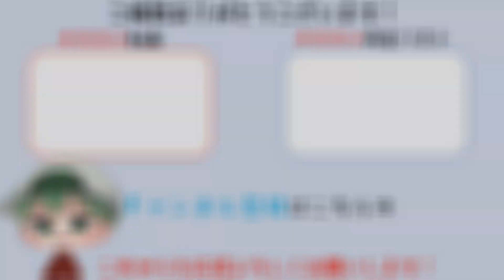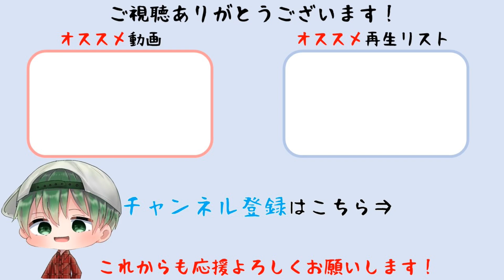【The Lords of the Fallen】ボス戦 聖なる砦オットー＆光を刈る者攻略 (PS5版)【ロード オブ ザ フォールン】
ボス戦 聖なる砦のオットーを攻略しています。オットー撃破後光を刈る者が現れます。
ゲーム名 The Lords of the Fallen
ジャンル アクション／ロールプレイング
プラットフォーム PC／PS5／Xbox Series
価格 通常版 PC：8499円
通常版 PS5：未定
通常版 Xbox Series：未定
Deluxe Edition PC：9899円
Deluxe Edition PS5：未定
Deluxe Edition Xbox Series：未定
リリース日 PC：2023年10月13日 配信予定
PS5：2023年10月13日 配信予定
Xbox Series：2023年10月13日 配信予定